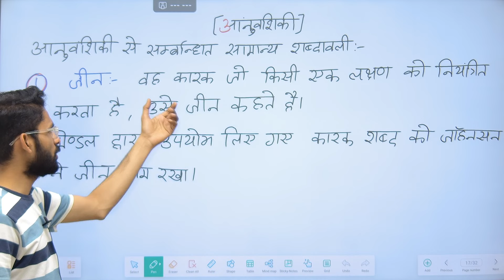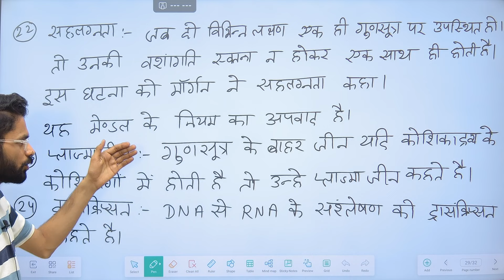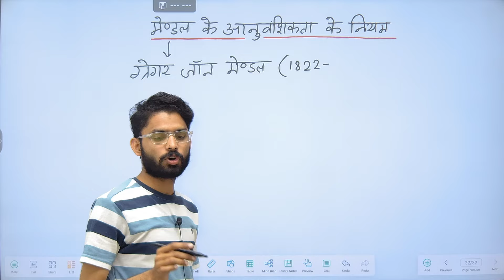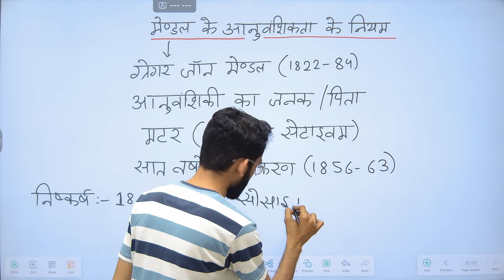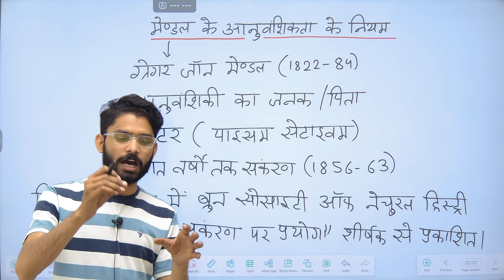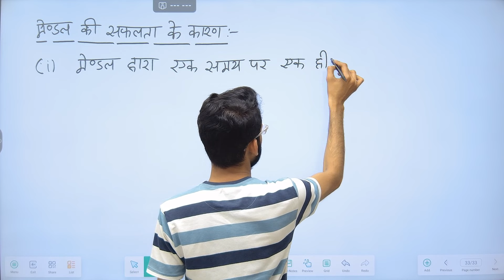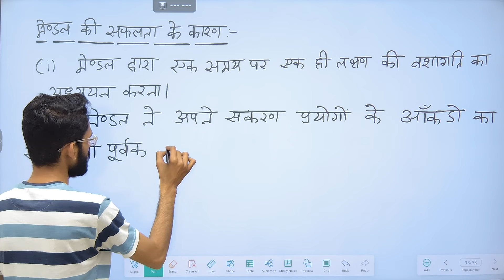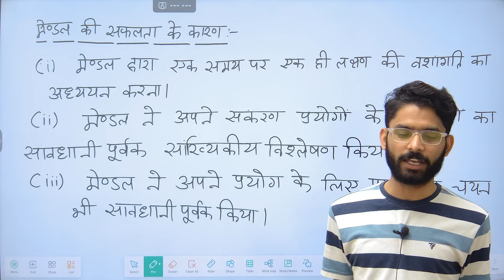RSMSSB LDC Vacancy 2023 | General Science (सामान्य विज्ञान) Class | #87 ||By Pravin Sir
Are you preparing for the LDC (Lower Division Clerk) Exam and struggling with the concept of Oxidation Numbers in Science? You're in the right place! In this tutorial, we'll demystify Oxidation Numbers, providing a clear explanation and plenty of examples to help you ace this crucial topic for your LDC Exam.🔬 Topics Covered:What are Oxidation Numbers?Rules for Assigning Oxidation NumbersCalculating Oxidation Numbers in CompoundsExamples and Practice Questions
science for ldc Rajasthan, ldc 2024 preparation Rajasthan, ldc 2024 vacancy.